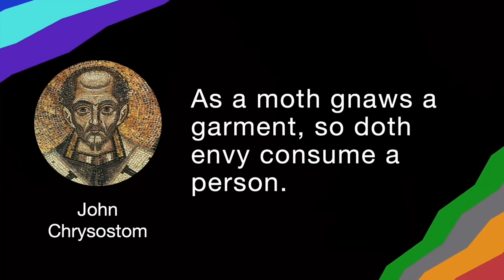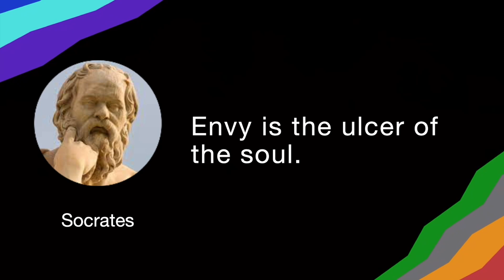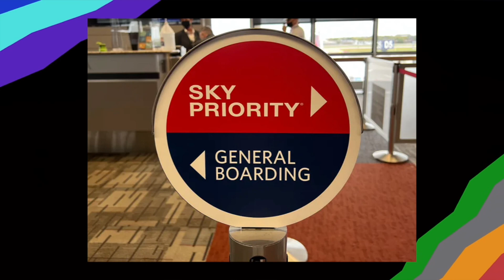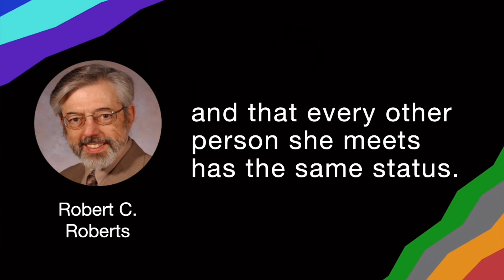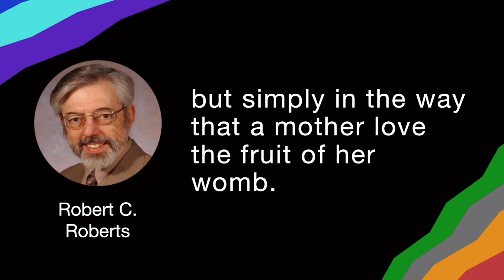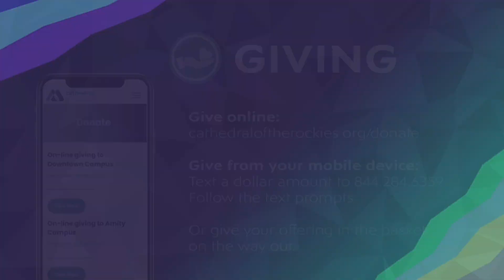Envy | Seven Deadly Sins | Cathedral of the Rockies in Boise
Join us for week 6 of our series on the Seven Deadly Sins.
This week we learn about the sin of Envy.